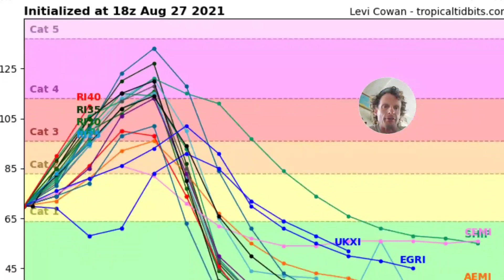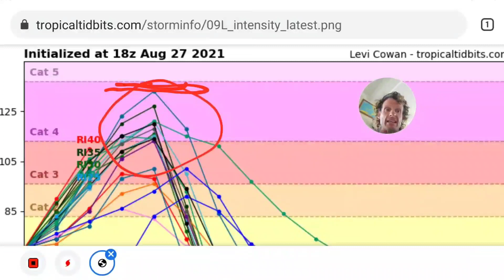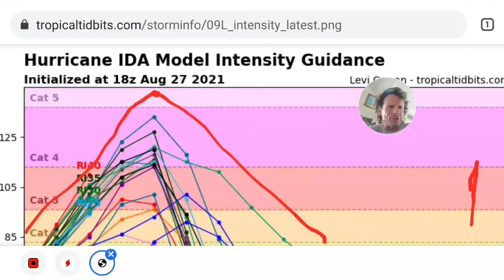Hurricane Ida To Slam Gulf Coast as a Category 4 (I Predict a Cat 5!) Live Dauphin Island, Alabama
Keep me motivated and send me some comments 💪♥️